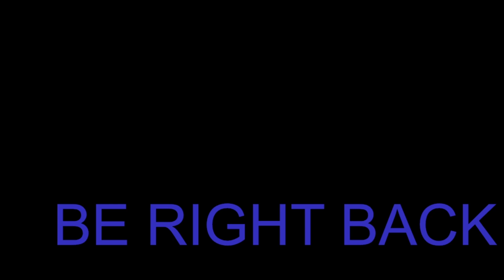The Opening! Let's Play! Final Fantasy VII Remake Part 1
This will probably be my longest Let's Play Yet! Starting Final Fantasy 7 Remake Now and we see the opening as we are on a mission to take the mighty Shinra Company down a peg!